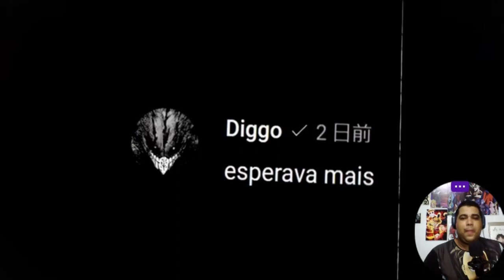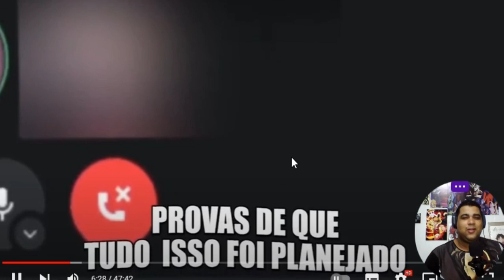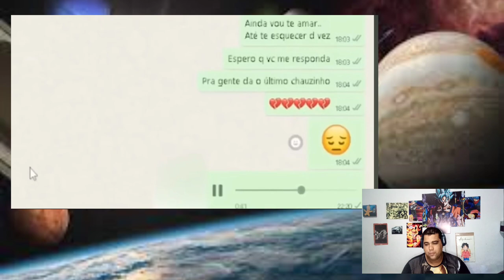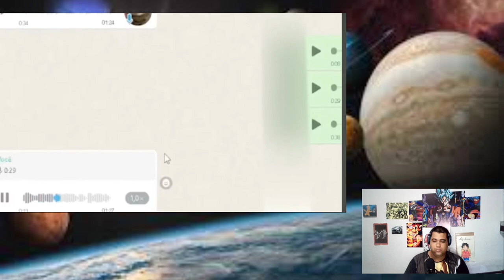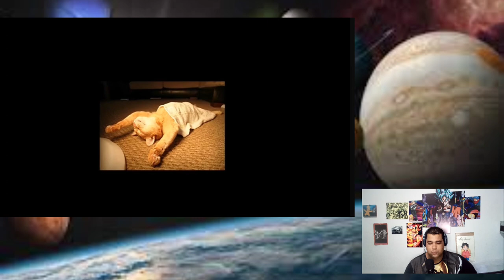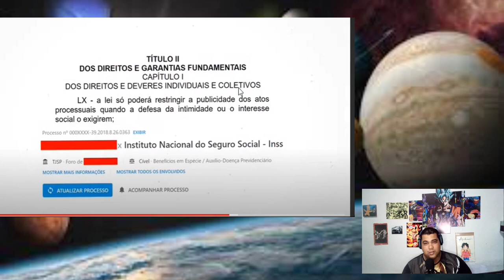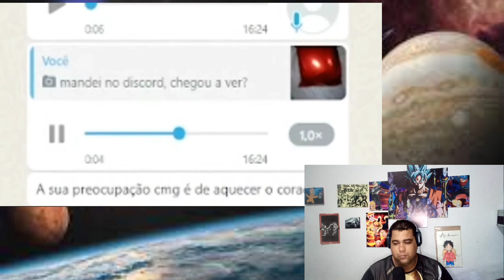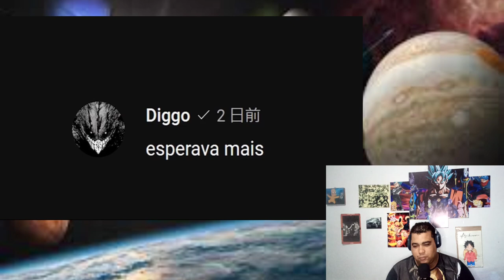REAGINDO AO PUTZ RALUCA 2, caramba o que foi isso Diggo!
@ster rock
@curtinhas do elvis
@CONECTA ROCK BRASIL ​